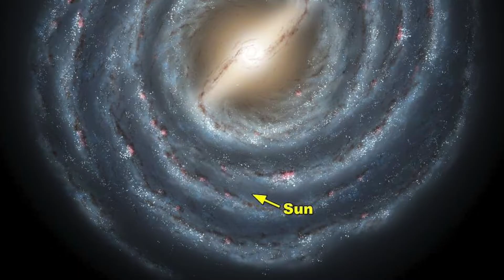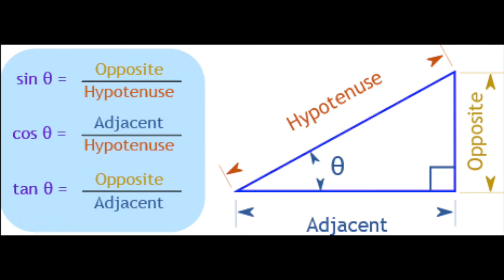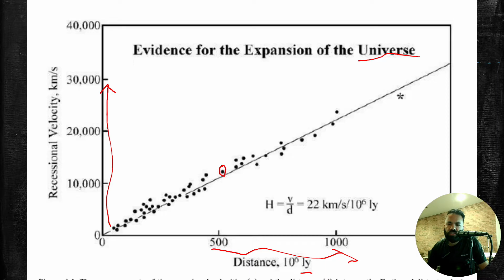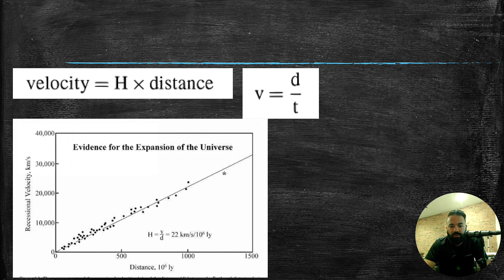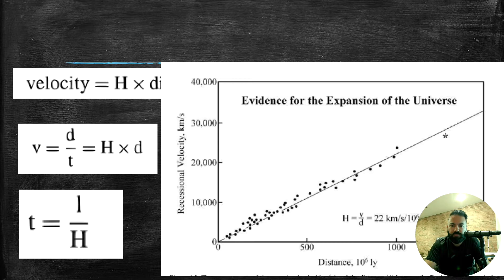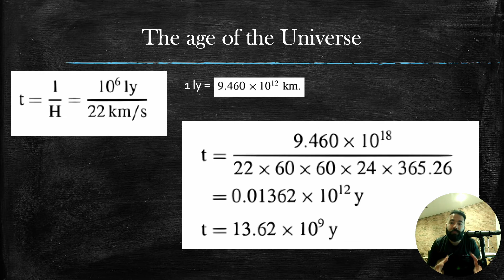'बिग बाङ्ग सिद्धान्त' भनेको के हो? र ब्रह्माण्डको उमेर कति हो?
नमस्ते। मेरो नाम लुजेन्द्र ओझा हो। म रटगर्स विश्वविद्यालयमा ग्रह विज्ञानको सहायक प्राध्यापक हुँ। यस भिडियोमा, म बिग बाङ्ग सिद्धान्तको पछाडि रहेको सिद्धान्तलाई साधारण भाषामा व्याख्या गर्छु र वैज्ञानिकहरूले ब्रह्माण्डको उमेर कसरी अनुमान गर्न सकेका छन् भन्ने कुरा बताउँछु।

Hello. My name is Lujendra Ojha. I am an assistant professor of planetary sciences at Rutgers university. In this video, I explain in simple terms (in Nepali) the theory behind the big bang theory and how scientist have been able to estimate the age of the universe.